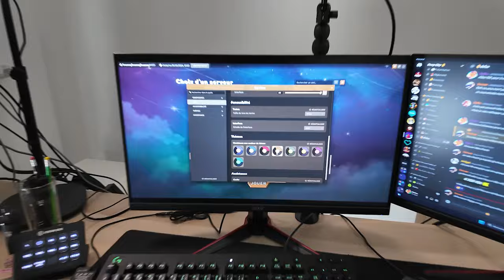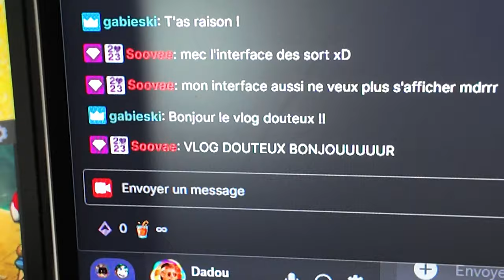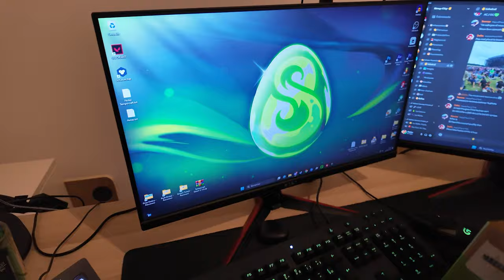J'ai dansé la Bachata. - Vlog Douteux #2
Bienvenue dans le deuxième Vlog Douteux, en gros c'est comme les Vlogs d'Aout mais en version très douteux, j'espère que vous apprécierez ce jeune contenu douteux. D'ailleurs si c'est le cas met un pouce bleu très douteux ✨